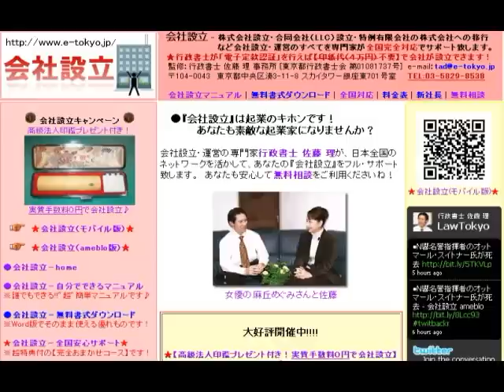ドヴォルザーク作曲：母が教えてくれた歌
★【会社設立】★